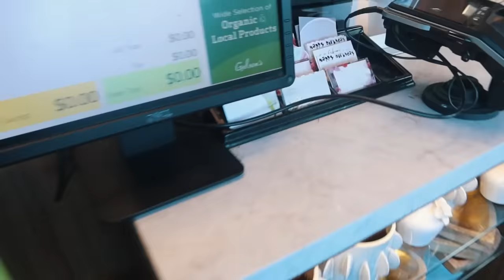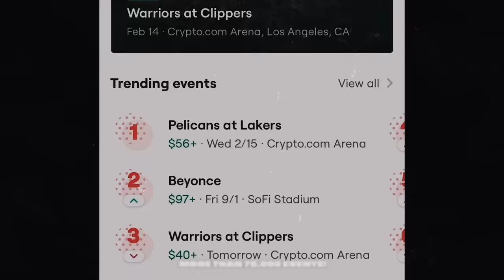ANOTHER GUY SENT ME FLOWERS ON VALENTINES DAY PRANK ON FIANCÉ!!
Pre Orders Up NOW!! - GnB On Top Of The World Merch is OUT NOW!!